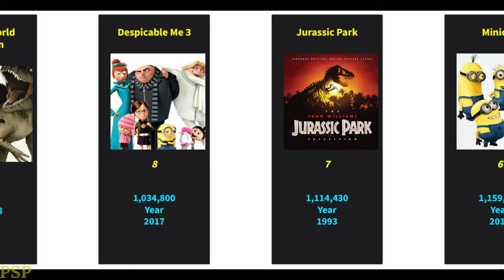Top 15 highest-grossing Universal movies worldwide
The video is based on the highest-grossing Universal films in the world at the end of 2023 (in thousands of US dollars).

What is your favorite Universal movie? Write about it in the comments!

Universal Pictures, also known as Universal Studios, or simply Universal is an American film production and distribution company owned by Comcast through the NBCUniversal Film and Entertainment division of NBCUniversal. Founded in 1912 by Carl Laemmle, Mark Dintenfass, Charles O. Baumann, Adam Kessel, Pat Powers, William Swanson, David Horsley, Robert H. Cochrane, and Jules Brulatour, it is the oldest surviving film studio in the United States; the world's fifth oldest after Gaumont, Pathé, Titanus, and Nordisk Film; and the oldest member of Hollywood's "Big Five" studios in terms of the overall film market. Its studios are located in Universal City, California, and its corporate offices are located in New York City. In 1962, the studio was acquired by MCA, which was re-launched as NBCUniversal in 2004.